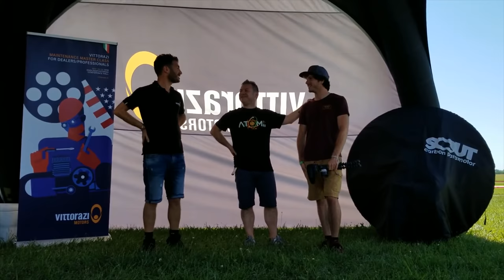Only ONE in the world!!! - Endless Footdrag Pt. 2